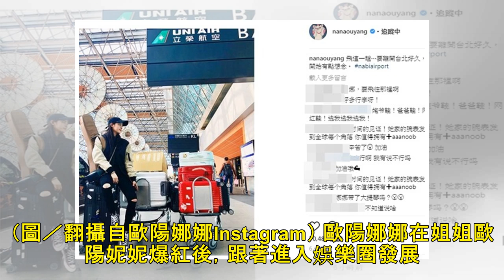歐陽娜娜17歲登陸賺上億 回台快閃看牙醫、買平價衣 | 星光雲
娛樂中心／綜合報導 星二代藝人歐陽娜娜2014年出道，進軍娛樂圈快速走紅，2016年決定休學，專心衝刺演藝事業，在大陸深耕多時，兩岸都有大票粉絲。近日，她難得忙裡偷閒，被拍到現身台北街頭，除了看牙醫，還找姐妹淘外出聚會、逛街買平價衣，螢幕形象早熟、年收突破1億元，私下日常仍和普通少女沒兩樣。 ▲歐陽...